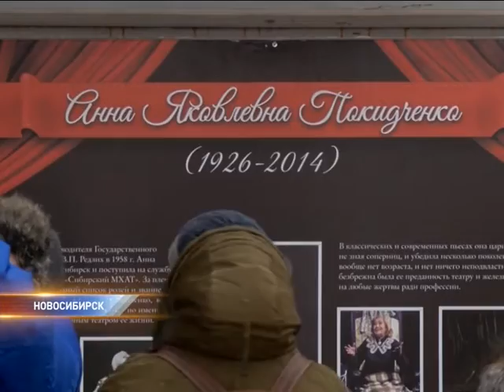В Новосибирске открыли мемориальную доску в честь Анны Покидченко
Актриса — единственная из новосибирцев, кто удостоен титула «Народное достояние России».